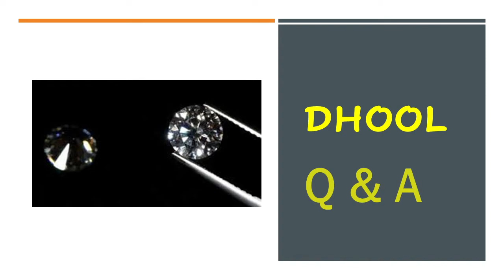dhool question answer class 9 धूल निबंध के प्रश्नोत्तर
learn about dhool question answers class 9 धूल निबंध के प्रश्नोत्तर
9 वीं स्पर्श गद्य खंड
धूल
रामविलास शर्मा
कक्षा 9 वीं की पाठ्य पुस्तक ‘स्पर्श’ के गद्य खंड से इस बार रामविलास शर्मा का निबंध धूल लिया जा रहा है।
तो चलिये ‘धूल’ निबंध के प्रश्नोत्तर करते हैं-